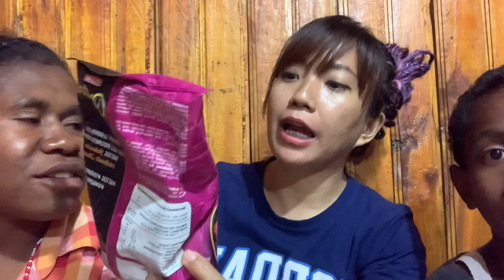REAKSI ADIKS PERTAMA KALI MAKAN SNACKS INI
Filming video ini tuh bawaannya ketawa terus..  Btw maaf ya kalau suara hujannya berisik. Hujannya deras banget dan gak bisa di tunda buat videonya, karena besok masing - masing ada kegiatan. Jadi ini kesempatan kita.. Semoga suka ya..

Selamat menonton